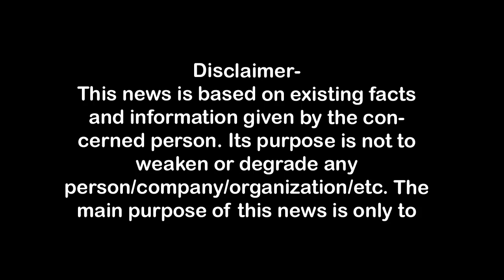उज्जीवन बैंक कर्मी को लूटने वालों का एनकाउंटर, एक घायल First Byte.tv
उज्जीवन बैंक के कर्मी को लूटने वाले दो बदमाश गिरफ्तार,
एक बदमाश के पैर में लगी गोली,
दो अन्य बदमाशों की तलाश जारी,
11 सितम्बर को भोला रोड पर हुई थी लूट की घटना,
कर्मी से बदमाशों ने दो लाख 32 हजार लूट लिये थे ,

1.वाकई मोदीजी की तुलना नेहरूजी से नहीं की जा सकती